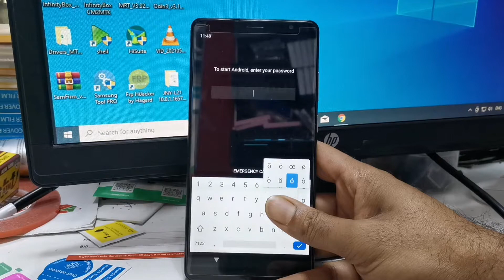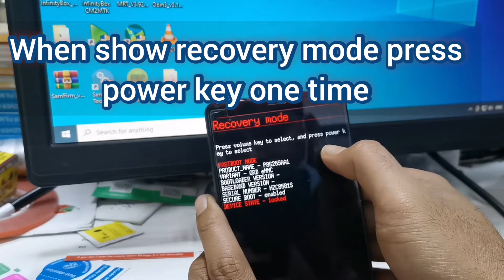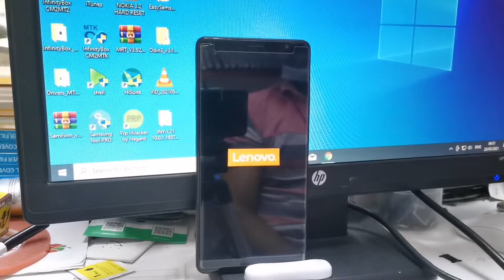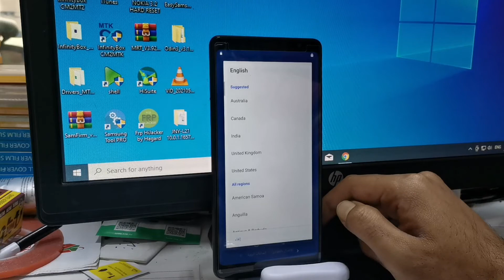Hard Reset #2021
In this video i show u how to hard reset lenovo tab v7